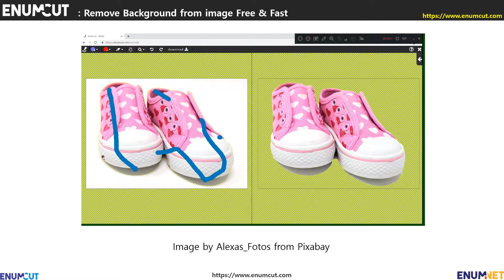[ Enumcut ] Children shoes Photo (kids products) - Remove Background From Image (Example)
EnumCut!

Photo   :  Children shoes  Photo (kids products) - Image by Alexas_Fotos from Pixabay

Enumcut!